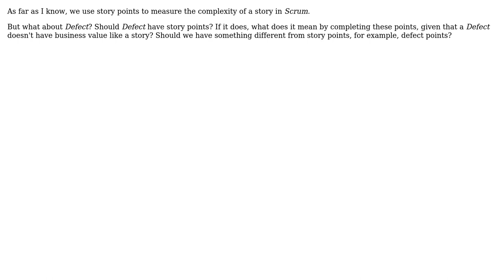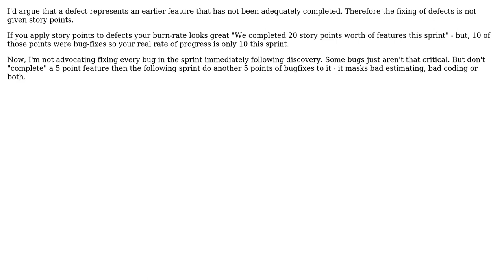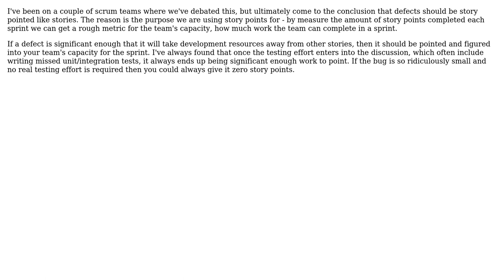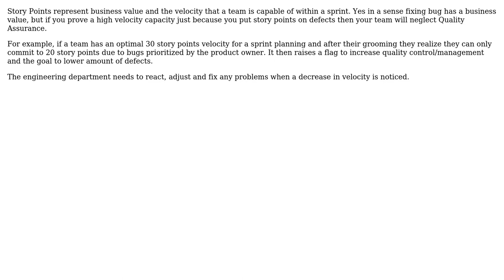Software Engineering: Should defects have story points in Scrum? (7 Solutions!!)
Software Engineering: Should defects have story points in Scrum?

With thanks & praise to God, and with thanks to the many people who have made this project possible! | Content (except music & images) licensed under CC BY-SA | Music | Images & others | With thanks to user Robert Harvey user QA Goods user mcottle user Karl Gjertsen user hackjutsu user Erik user code_dredd user Andy and the Stack Exchange Network Trademarks are property of their respective owners. You are responsible for your own actions.